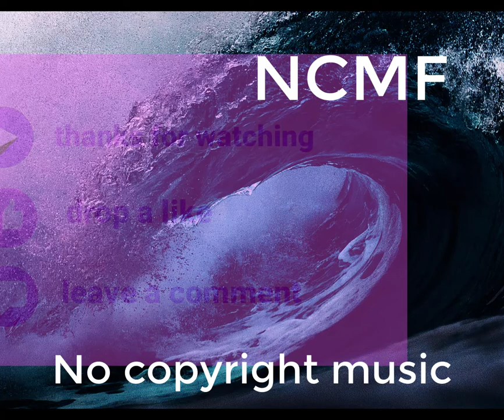Caribean steel drum happiness||copyright free||Royalty free music||Youtube background music...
No copyright music Free Official that is non copyrighted so you can use it in your youtube videos..

NCMF is the safest YouTube channel dedicated to promote vlog no copyright music, royalty-free music and creative commons music,Background music,..

Background music
Youtube library